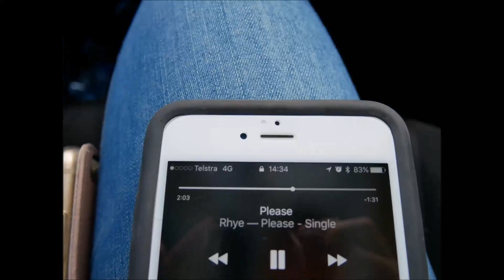Great Ocean Road Trip🚗| Vlog #1 | Australia 2017 | Samantha Laura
Hi Lovelies!!

I thought today I would share with you my trip along the great ocean road and a few pit stops we made along the way! This is my first ever vlog (lol) and I LOVED making it! I had such a great day and I'm so excited to be able to share it with you!

FIND ME: insta -  @sam_laur1

XXXX
Sam